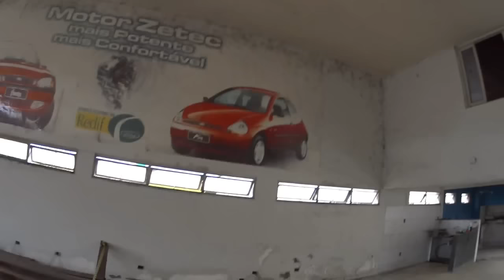ANTIGA CONCESSIONARIA DA FORD CHEIA DE CARROS ANTIGOS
SITE OPALA NAS RUAS